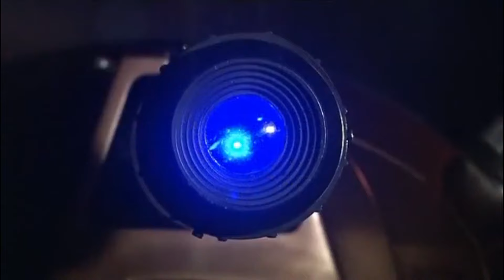doctor who- Phoenix